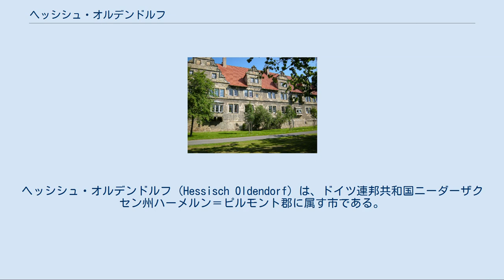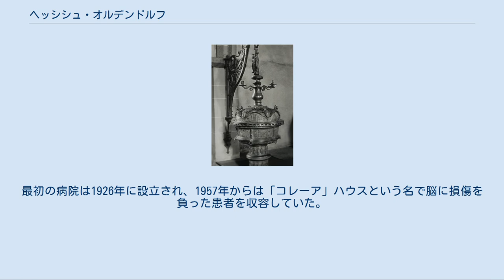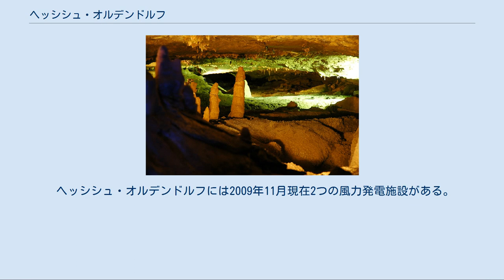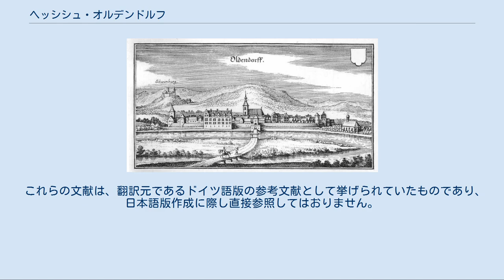ヘッシシュ・オルデンドルフ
ハーメルン＝ピルモント郡
ヘッシシュ・オルデンドルフ (Hessisch Oldendorf) は、ドイツ連邦共和国ニーダーザクセン州ハーメルン＝ピルモント郡に属す市である。
ヴェーザー川の近くに位置する。
1905年、鉄道や郵便での区別を明確するために、市名に公式に「ヘッシシュ」が冠せられた。
かつてこの街はプロイセン王国のヘッセン＝ナッサウ州に属していたためである。
 ヘッシシュ・オルデンドルフは、『ハーメルンの笛吹き男』で有名なヴェーザー川沿いの都市ハーメルンの北西 13 km に位置する。
ヴェーザー自転車道とドイツ・メルヘン街道がこの街を通っている。
 地学上の特徴はプラニコスタ砂岩が産出することである。
 ヘッシシュ・オルデンドルフは、1973年の地域再編以降、8区24町からなる。
 1998年以降は12月31日時点の人口である。
 オルデンドルフが都市として建設されたのは、13世紀の第2四半期とするが有力である。
おそらくシャウムブルク伯アドルフ4世が、約25のシャウムブルク地方の集落の中心に城壁に囲まれたオルデンドルフの建設を計画し、支配したと考えられている。
1500年頃のこの街の人口は約1,300人であった。
1552年、オルデンドルフを含むシャウムブルク伯領で宗教改革がなされた。
1640年に最後の伯が亡くなるとシャウムブルク伯領を巡って紛争となり、3つの部分に分割された。
オルデンドルフは、ヘッセン＝カッセル方伯に属す飛び地の騎士領となった。
1807年から1813年までオルデンドルフは他のヘッセン選帝侯領とともにナポレオンのヴェストファーレン王国領となった。
1866年のプロイセン王国によるヘッセン＝カッセル方伯領併合後、この市はヘッセン＝ナッサウ州に属した（1867年からは、同州カッセル管区に属した）。
1932年からはハノーファー州ハノーファー管区に属した。
グラーフシャフト・シャウムブルク郡（郡庁所在地はリンテルン）が廃止され、シャウムブルク郡（郡庁所在地はシュタットハーゲン）が新設されたことに伴い、何世紀にもわたって「オルデンドルフ・ウンター・デア・シャウムブルク」と称してきたこの街は、1977年8月1日に歴史的帰属から離れ、ハーメルン＝ピルモント郡に移管された。
 タキトゥスの『年代記』は、ゲルマニクスが率いるローマ軍の紀元15年から16年の北ゲルマニア遠征と、アルミニウスの軍勢に対する勝利という結果に関する唯一の出典である。
この極めて入念なローマ軍の遠征は、紀元9年のファルスの戦いでの手痛い敗北に対する復讐戦であった。
精確な場所の表示が無いため、歴史家達は何世紀も前からイディスタウィソの戦いの地理的同定に関して様々な仮説を立ててきた。
文筆家の多くは、この戦いはヘッシシュ・オルデンドルフとフィッシュベックとの間の湿潤な草原で行われたという説を説得力のあるものとして紹介している。
 カール大帝による強制的なキリスト教化の過程で、フランク族とザクセン族は 782年にジュンテルの麓で衝突した。
フランク軍は、元々テューリンゲンのソルブ族に対して派遣されたのだが、ザクセン族の蜂起を知り、ジュンテルの麓の陣営を探知すると闇雲にこの敵陣に襲いかかった。
一方、ヴィドゥキント公が率いるザクセン族は整然と攻撃を待ち受けていた。
その一部はフランク軍を迂回して背後を突き、これによりフランク族はほぼ全滅した。
ホーエンシュタイン山のトーテンタール（死の谷）やブルートバッハ（血の小川）、さらにはダハテルフェルト（殴打の野）といった地名が、この大虐殺を伝えている。
カール大帝は「フェルデンの血の裁判」でこの敗北に対する報復を果たした。
この裁判では4500人のザクセン貴族が処刑された。
 マテウス・メーリアンによる1647年頃のヘッシシュ・オルデンドルフの銅版画 ヘッシシュ・オルデンドルフ近郊での3つめの重要な会戦は1633年7月8日（ユリウス暦では6月28日）に、カトリックを信仰する皇帝軍と、皇帝軍に占領されたハーメルンを救出に来たプロテスタントのスウェーデンおよびヘッセン方伯、ブラウンシュヴァイク＝リューネブルク公の諸侯軍との間で戦われた。
戦闘はゼーゲルホルストとバルクゼンとの間でなされた。
プロテスタント軍は、オルデンドルフ生まれの土地を熟知した騎兵隊長と可動式の大砲を初めて投入したことにより、皇帝軍に対する鮮やかな勝利を収めた。
この1日の戦闘により、7000人を超える...